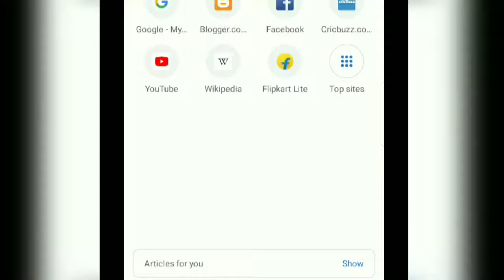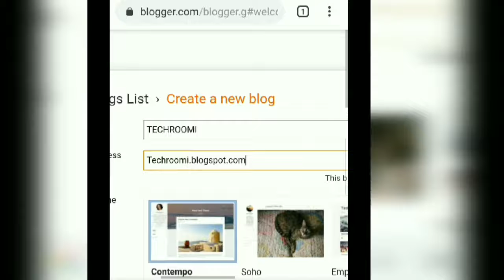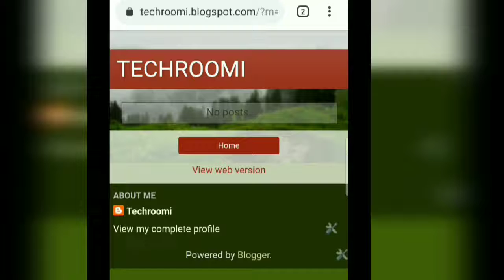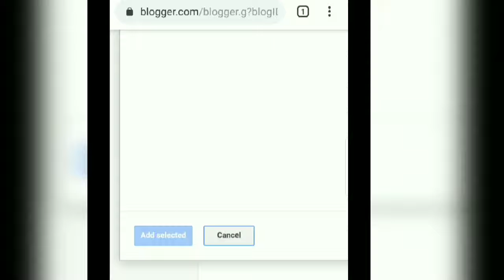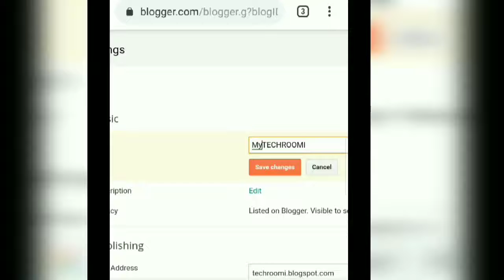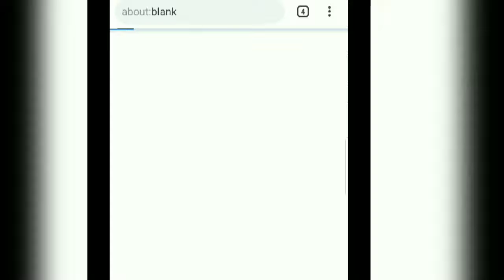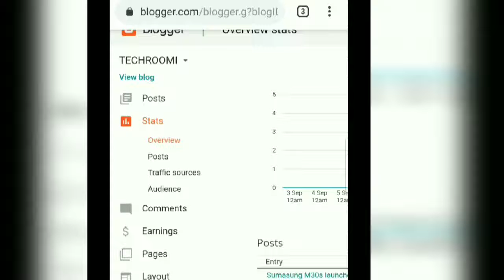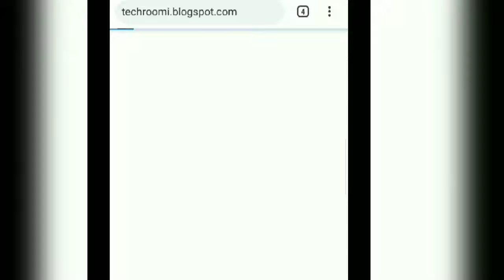How to Create a Free Blog or website /how to create blogger account free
How to create a free blog using Blogger.com?